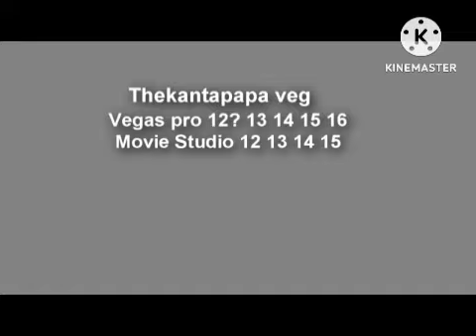Baby tv Mitch Match.png Scan Thekantapapa Veg Replace Scan Scan Thekantapapa Veg Replace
Scan Veg Replace By Lukas Zapata !